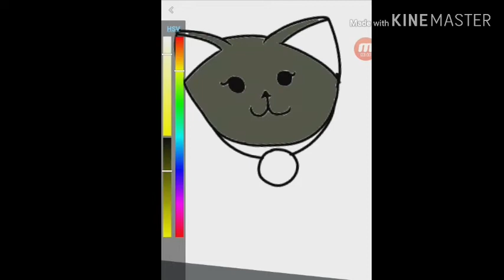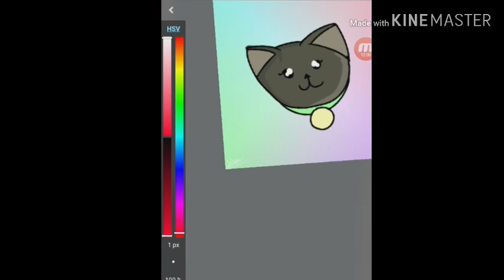{OLD} A speedpaint of my cat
I made an intro :|

Happy Thanksgiving 🍗👌